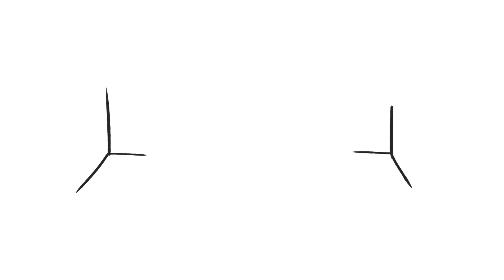Et si il suffisait de 48 secondes pour changer nos vies ?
Et si on se rencontrait ? :)